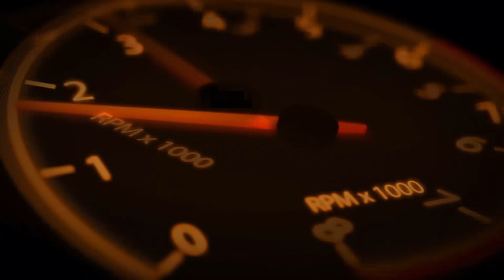【RHung】GTA5 熱力追緝直線加速篇 這台竟然最快?! | Hot Pursuit-番外篇★(GTA 5 Mods Gameplay)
太扯...他竟然第一?!  但我很開心XD